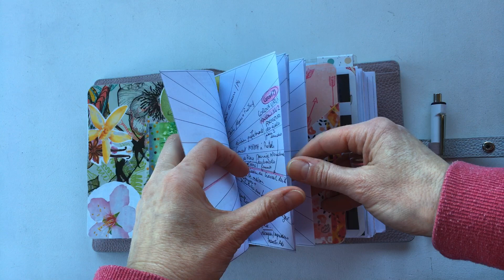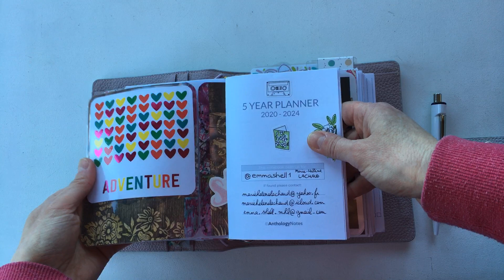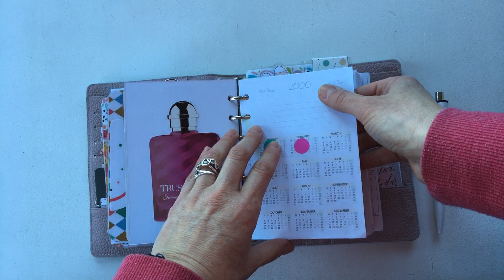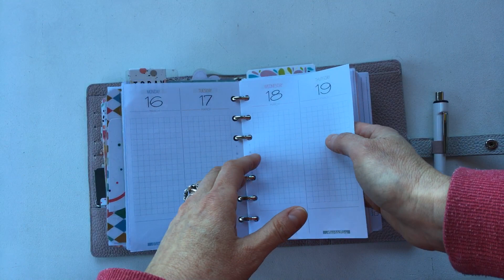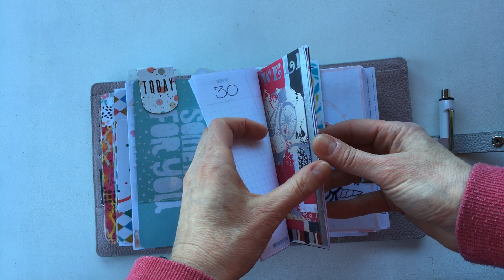Aura Estelle A6 hybrid planner -Sprintpaper by Emmashell1 -FRENCH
Mon planner en version mars 2020
Avec des inserts de chez
Marsia Bramucci
PrintableForPlanners (inserts avec coins à découper)
AnthologyNotes 5 years planner :